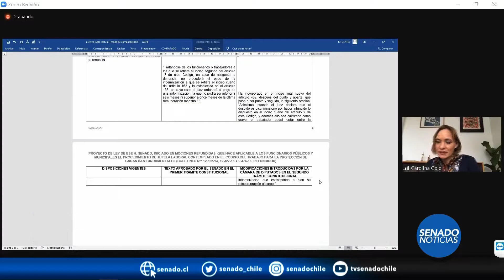Senado Noticias - Tutela para funcionarios públicos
Informe: Julio Escobar
tv.senado.cl